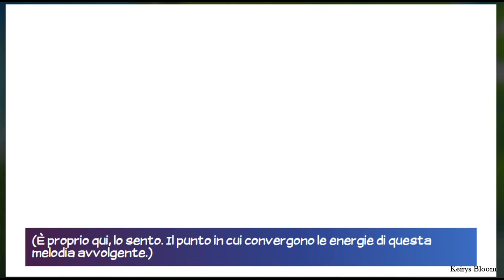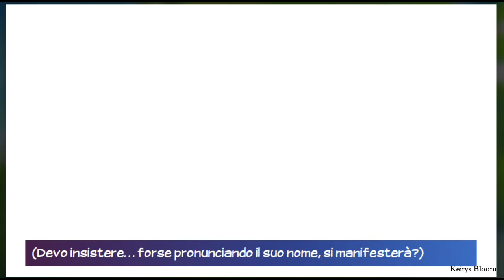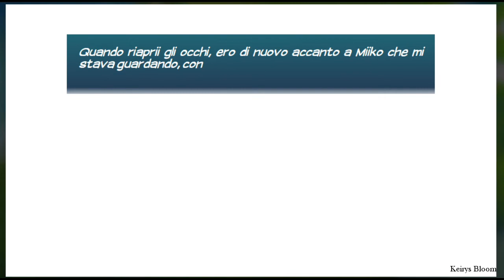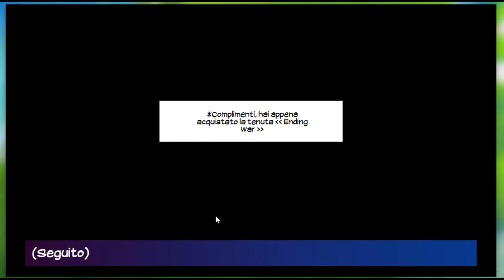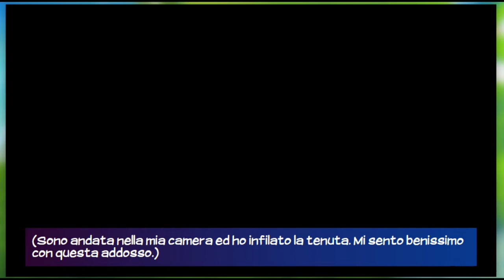Eldarya ► Rivelazione sconvolgente - Cap.29 parte 8 [Gameplay ITA]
LEGGIMI!

► Origin ID: KriziaBloom